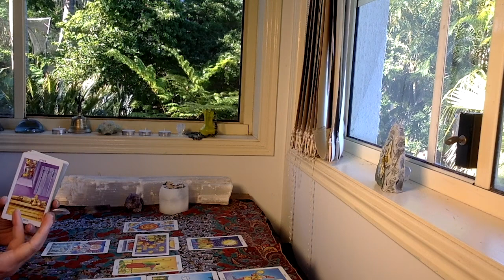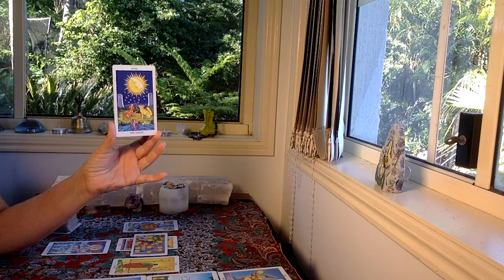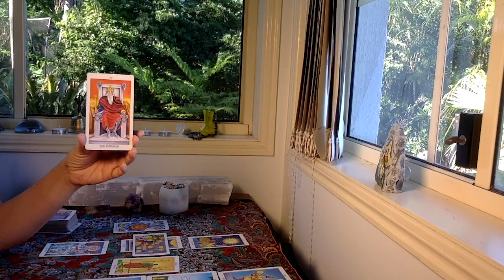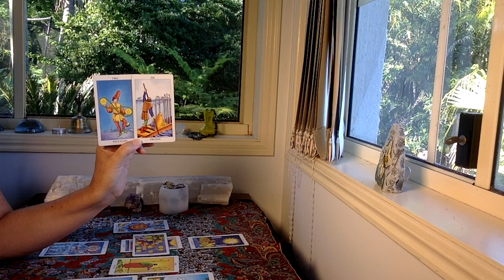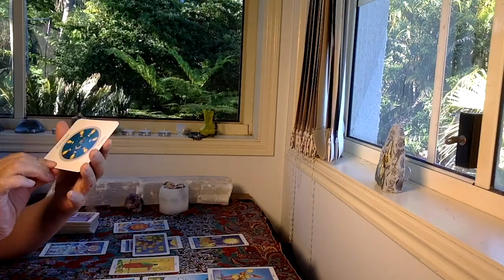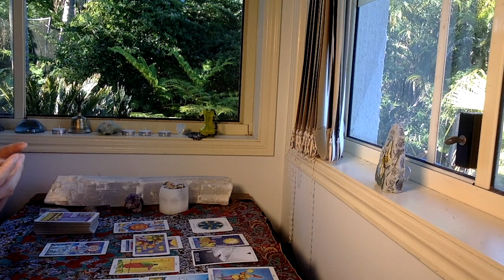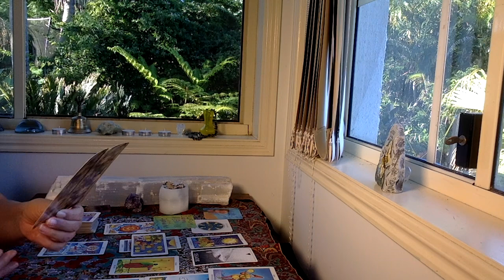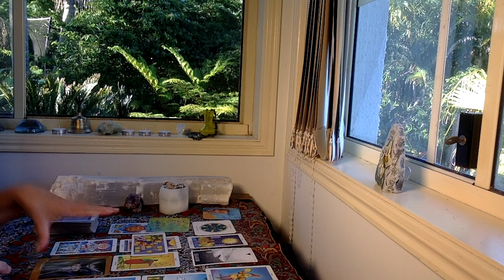VIRGO TAROT READING "Big change!" FEBRUARY 1-15th 2021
The cards I use are:
The Rider Waite
Ethereal Visions by Matt Hughes

GreenLion Goddess